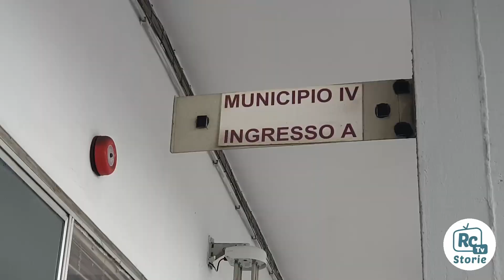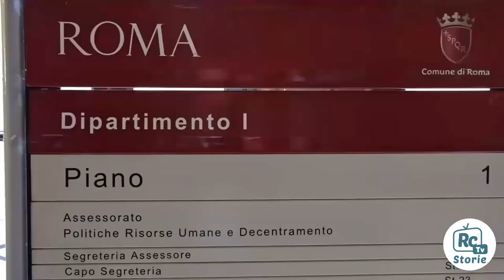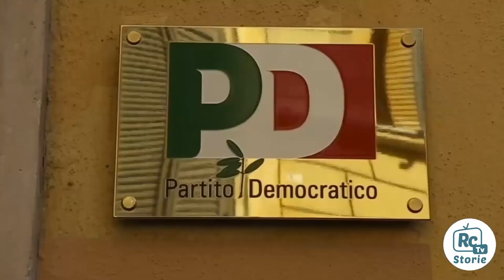Municipio Roma IV: Umberti, investimenti a Tiburtina Valley’’ e favorito lo Stadio della Roma